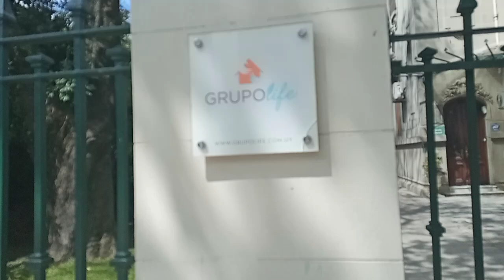Serena Nursey Home & Day Care by Life Group